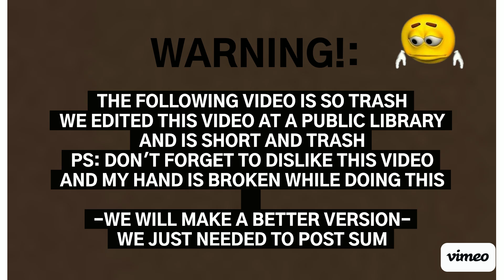breaking windows (trash vid)